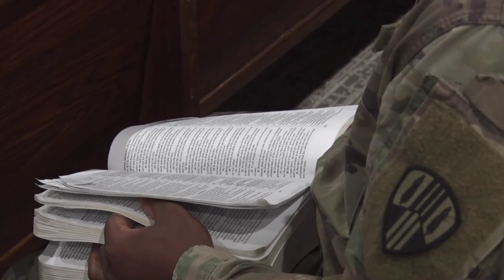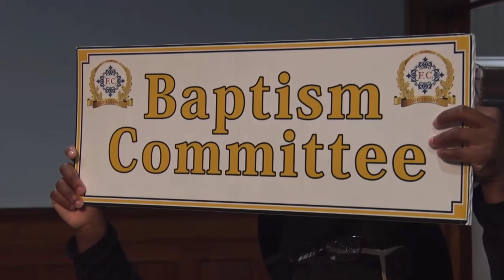Pastor Gino Jennings - [Q & A] - [Trinity] - [Marriage] - [Transgender] - [And So On]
- [ ] EMAILS:

- [ ] Email Pastor Gino Jennings For Questions Concerning The bible

- [ ] YouTube Channel: Be Woke In Christ